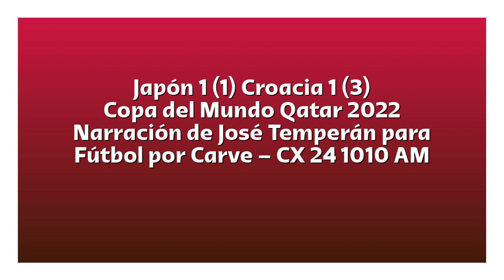Japón 1 (1) Croacia 1 (3) - Copa del Mundo 2022 (por José Temperán)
Los goles y la definición por penales, por José Temperán y Sebastián Sánchez para Fútbol por Carve en CX 24 1010 AM.